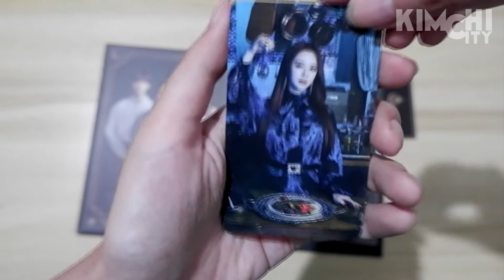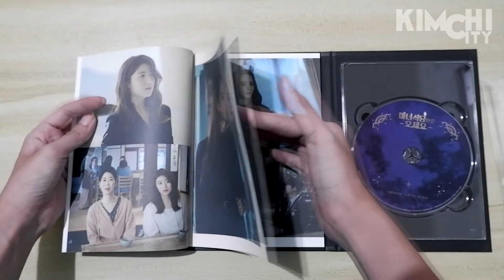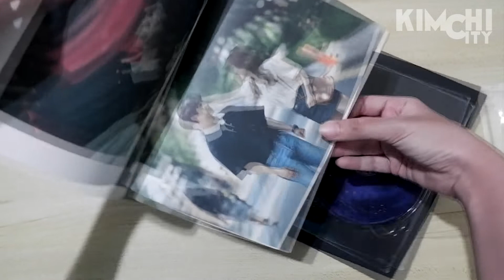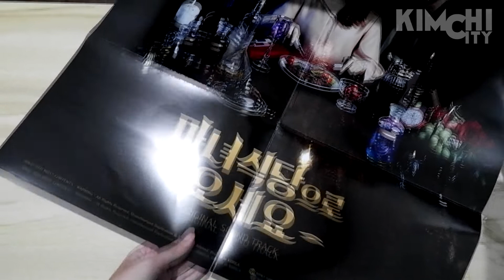UNBOXING | The Witch's Diner 마녀식당으로 오세요 Kdrama OST Album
The Witch's Diner is a TVING original drama that aired in July to August 2021. The drama is based on novel "Manyeosikdangeuro Oseyo" by Goo Sang-Hee  It stars Song Ji-Hyo, Nam Ji-Hyun and Chae Jong-Hyeop.